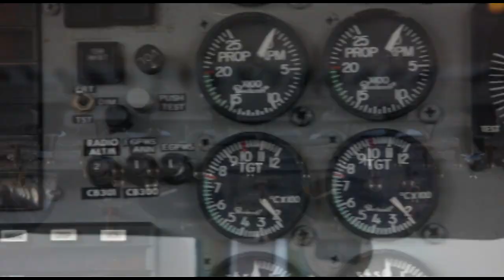Skydive Space Center-3/05/2023-Nicole